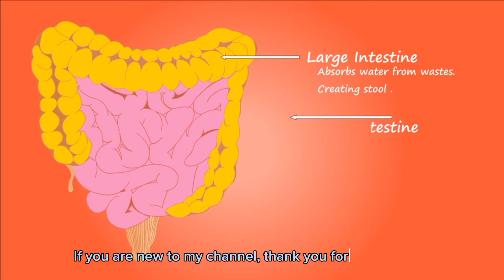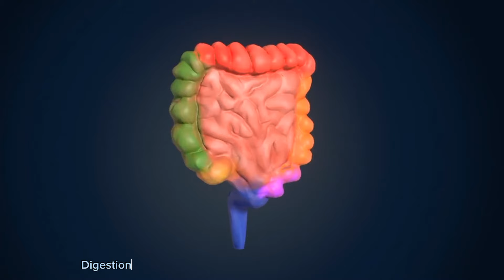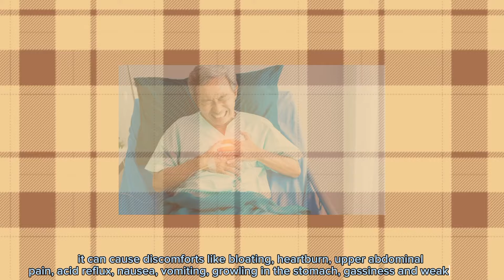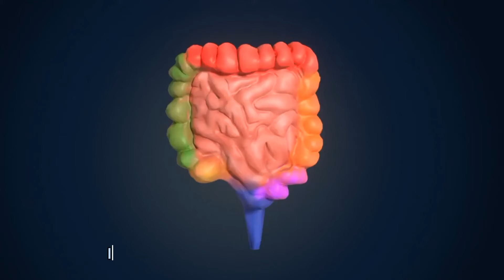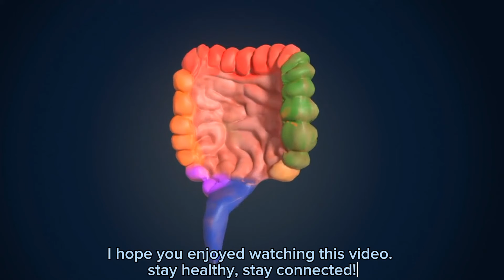COMMONN FOODS THAT AID DIGESTION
For the whole body to function properly, food and drink must be changed into smaller molecules of nutrients before the blood absorbs them and carries them to cells throughout the body.